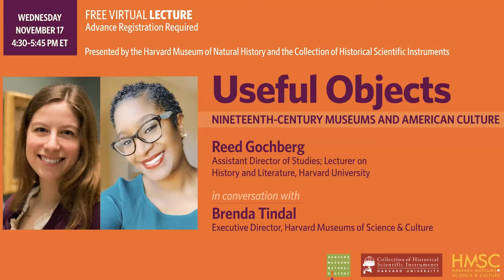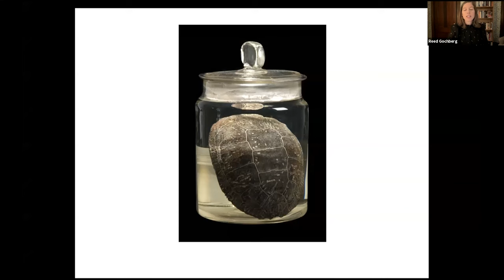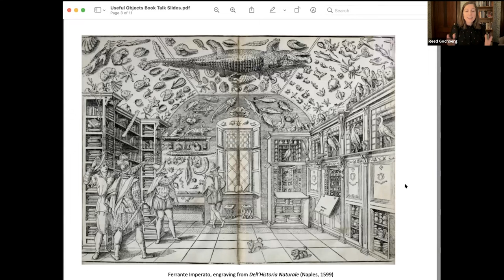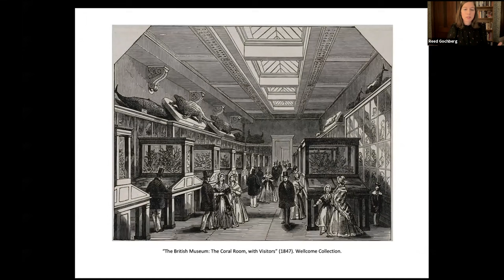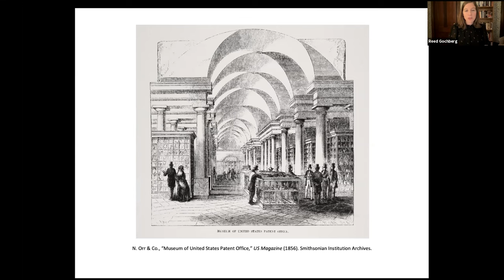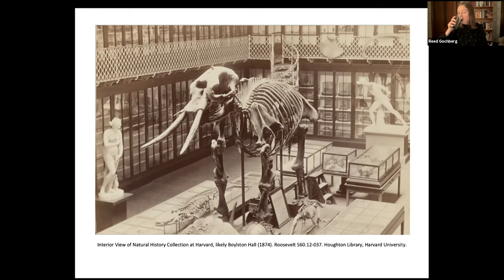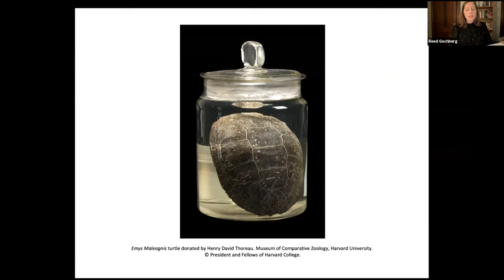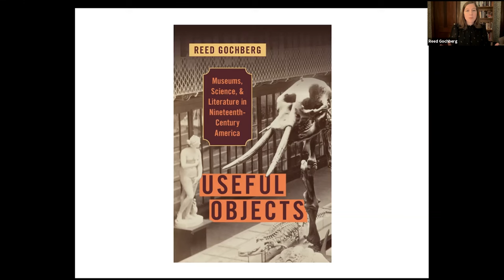Useful Objects: Nineteenth-Century Museums and American Culture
What can the history of museums tell us about their role in American culture today? What kinds of objects were considered worth collecting, and who decided their value? Join Reed Gochberg, author of Useful Objects: Museums, Science, and Literature in Nineteenth-Century America (Oxford University Press, September 2021) to learn about the early history of American museums, including Harvard’s Museum of Comparative Zoology. In conversation with HMSC Executive Director Brenda Tindal, she will examine how writers and visitors reflected on a wide range of nineteenth-century collections—and how their ideas continue to inform ongoing debates about the challenges and possibilities museums face today.

Reed Gochberg, Assistant Director of Studies; Lecturer on History and Literature, Harvard University
In conversation with:
Brenda Tindal, Executive Director, Harvard Museums of Science & Culture

Presented by the Harvard Museum of Natural History, the Collection of Historical Scientific Instruments, and the Harvard Museums of Science & Culture.